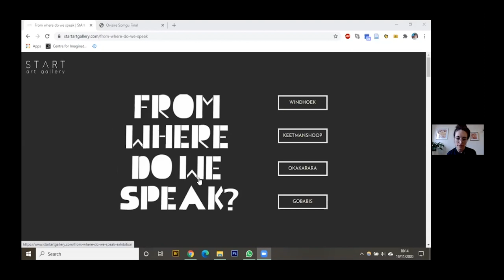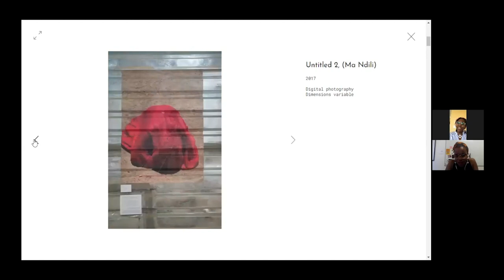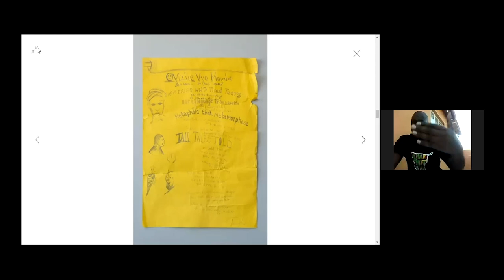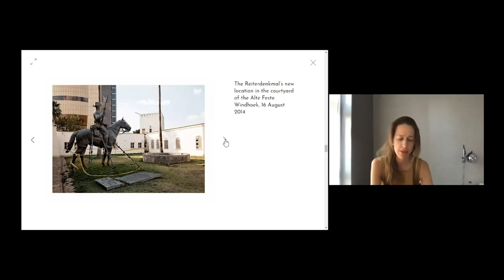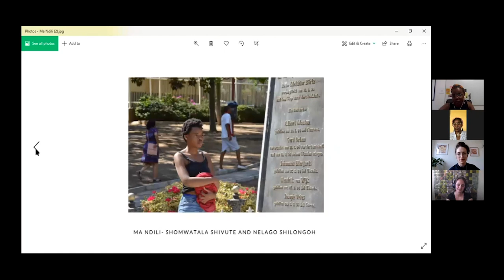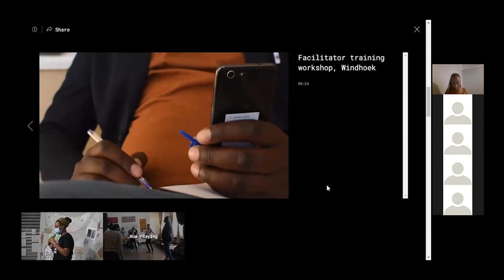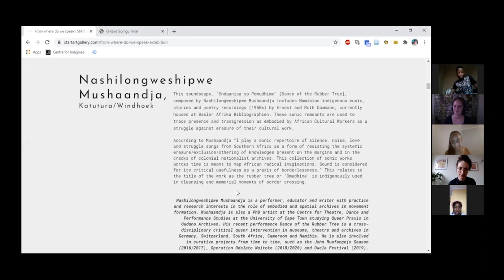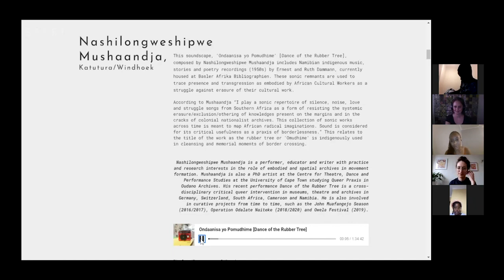Ovizire.Somgu: From Where Do We Speak? Online Exhibition Launch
On 19 November 2020 we launched the online iteration of the "Ovizire · Somgu: From Where Do We Speak?" exhibition via Zoom.

"Ovizire · Somgu: From Where Do We Speak?" is an ongoing art and history project that emerged
out of a creative collaboration between artists and historians in Namibia and Germany in 2018
and 2019. The project is centered on a colonial photographic archive housed at the Museum am
Rothenbaum (MARKK) in Hamburg, which was produced and collected by German scientists,
settlers, merchants and military personnel during the colonial period in Namibia (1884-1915).
As a result of this collaboration, artworks focusing on the complexities of German and Namibian
entangled histories were created, and have been featured in three subsequent exhibitions in
Hamburg, Germany and Windhoek, Namibia; creating a space for solidarity, healing and
resistance, and a space for reclaiming the past through research and interdisciplinary artistic
practices. Drawing from its title ‘Ovizire’, a word from the Otjiherero language, and ‘Somgu’ in
Khoekhoegowab, which in everyday use can be translated to mean ‘shadow’ or ‘aura’, this
cross-disciplinary project responds to the photographic archive and its implicit legacy by
proposing a critical reading, and interrogates colonial representations, the colonial gaze, legacies
of power and the uneven remembrance of the Herero and Nama genocide (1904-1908); aspects
which continue to cast a shadow over counter-histories and diverse voices.
Ovizire.Somgu: From Where Do We Speak? has been made possible through support from the Gerda Henkel Foundation and the National Arts Council of Namibia.